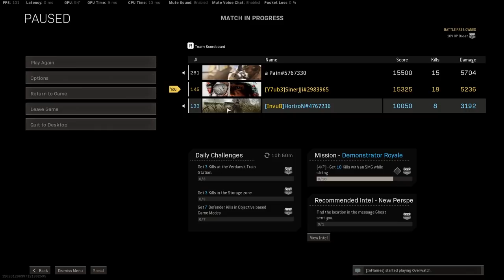Warzone YENİ SNİPER TUNDRA - 18 Solo KILL - Cod Warzone Trio Türkçe Oynanış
Şimdiki videomuzda yeni eklenen sniper tundra ile oynadım. Tundra nasıl bir silah mı? M24 - SPR ve AX50 nin çocuğu şeklinde düşünebilirsiniz. M24'den biraz daha yavaş ama vuruş olarak ise AX50 gibi. Gelin videoda siz kendiniz değerlendirin :)

Keyifli seyirler :)

1. Kedim bilgisayarımı bozduğu için yeni ekran kartı, ram ve monitör almak zorunda kaldım. Yapacağınız en küçük bir destek bile hayatımı kurtaracak derecede beni rahatlatacak :) Bana (yayına) destek olmak için aşağıdaki linki kullanabilirsiniz.

2. Eğer videomu da beğendiyseniz veya verdiğim bilgiler bir şekilde işinize yaradıysa videomu beğenerek kanalımın büyümesine yardımcı olabilirsin ve hemen hemen her gün ürettiğim içeriklerin devam etmesini için abone olarak bildirimleri açabilirsiniz.

3. Katıl butonu ile aramıza katılarak da destek olabilirsin. Hem bu sayede benle oyun oynayabilir, özel simgeler kullanabilir, discordda kendine ait sohbet odası kurabilir, hatta bi duble iskender bile yiyebiliriz birlikte (şayet İzmirdeysen! :D)